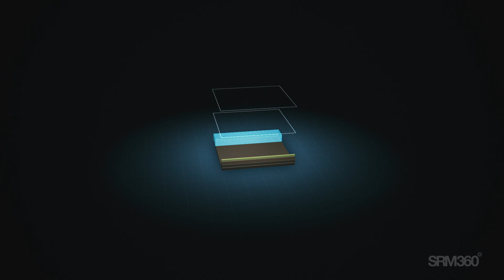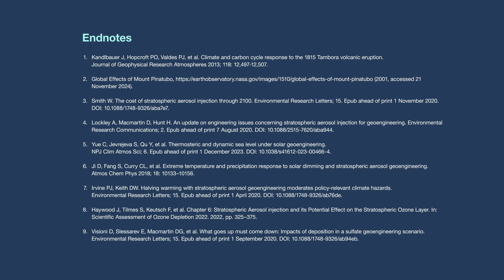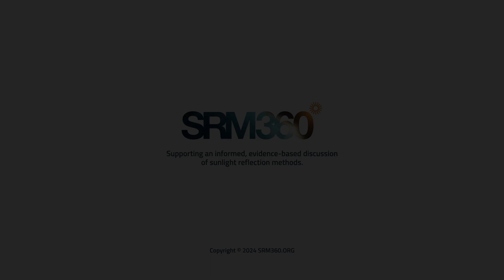What is Stratospheric Aerosol Injection?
Stratospheric Aerosol Injection - or SAI – is an idea to create a thin, persistent layer of tiny particles in the upper atmosphere to reflect sunlight and cool the planet. How could it work and why is it being studied?

Learn more about SAI and other solar geoengineering methods at srm360.org.